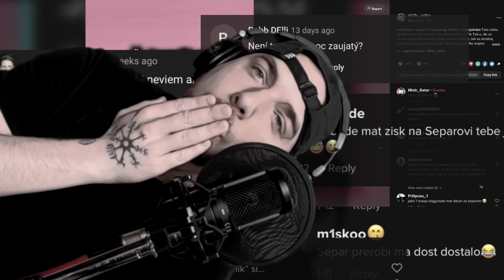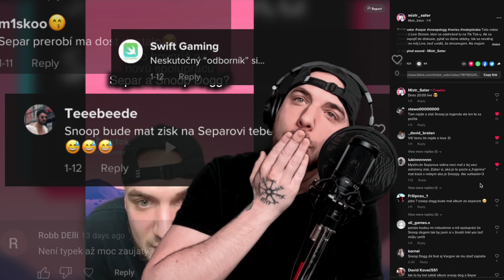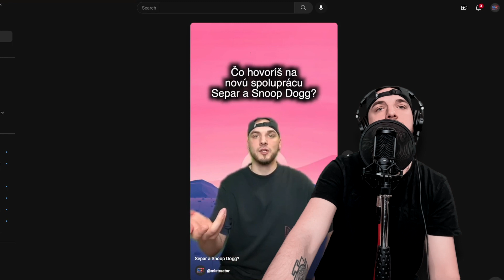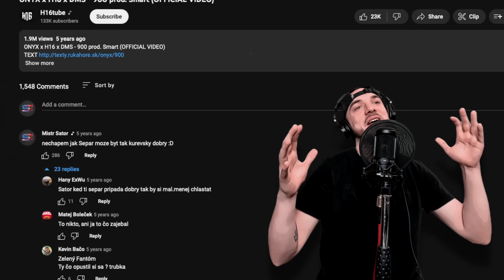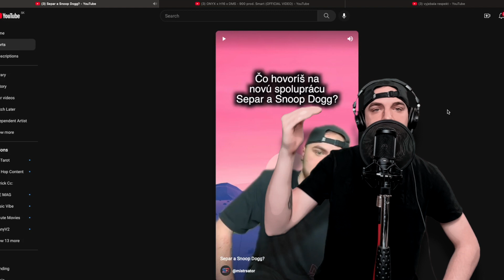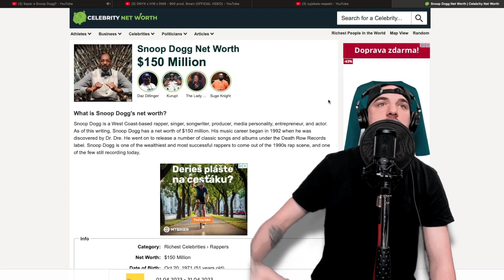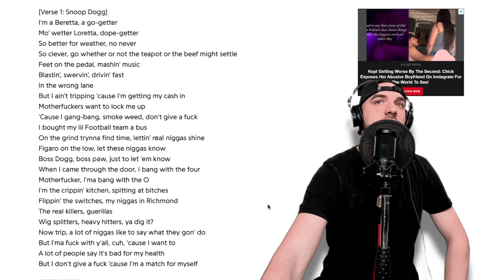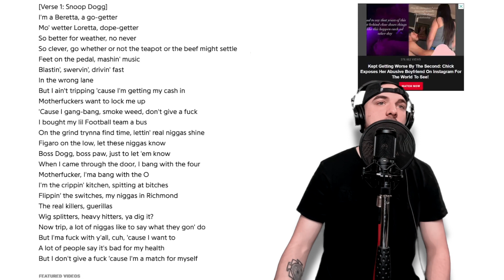Očividne hejtujem Separa za feat so Snoop Dogg-om